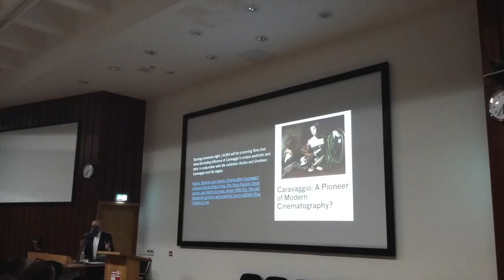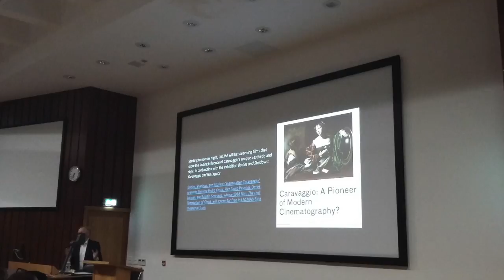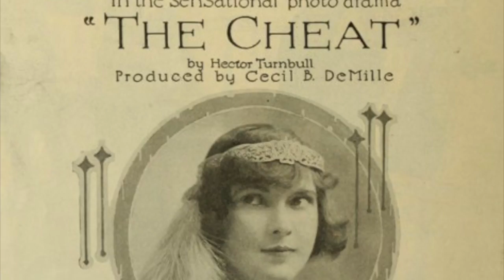Cheating at Caravaggio; Caravaggio and Cinema 2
Ian Christie Public Lecture at the University of Malta 12th April 2018